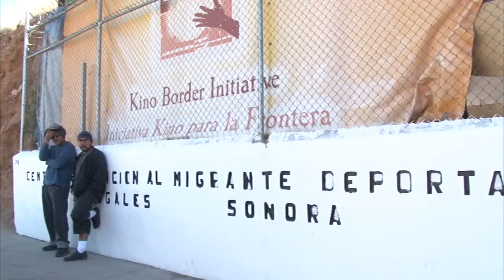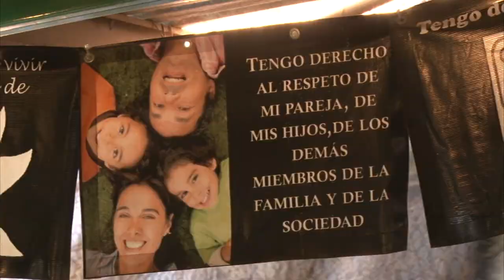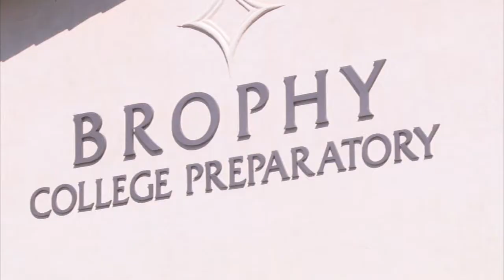Brophy Prep hosts fundraiser to help those deported to Sonora, Mexico | Cronkite News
Brophy College Preparatory and Kino Border Initiatives host a fundraiser for individuals deported to Sonora, Mexico. The fundraiser ultimately raised $150,000. (Video by Kassidy McDonald/Cronkite News)